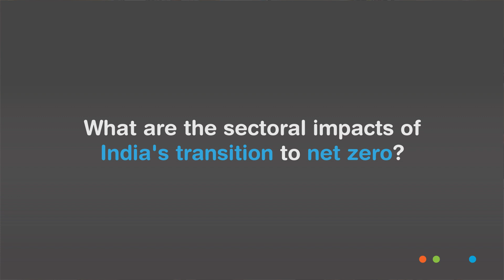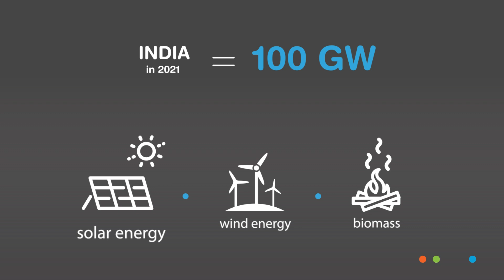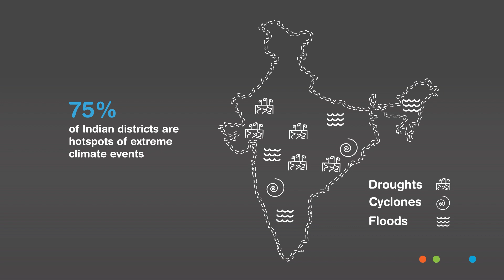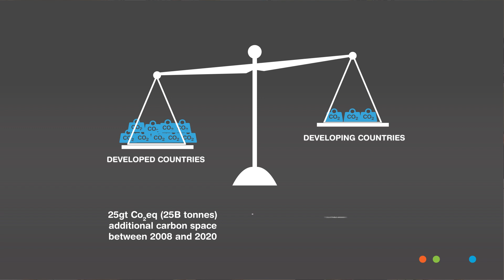What are the Sectoral Impacts of India's Transition to Net Zero? CEEW Analysis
The recent report by the Intergovernmental Panel on Climate Change (IPCC) underscores the criticality of achieving net-zero globally to limit the total rise in temperatures to 1.5-2 degrees in the coming decades. More than 125 countries have expressed their willingness to achieve a net-zero future. India is yet to commit to a net-zero target.

However, India's net-zero transition would be different from anything the world has seen. India must choose a year that not only minimises climate impacts but also gives it enough space to develop. Achieving net-zero emissions by 2050 or 2060 would need rapid systemic changes across all sectors and sections of society. What would be the implications of a net-zero target for India’s sectoral energy transitions and climate policy.